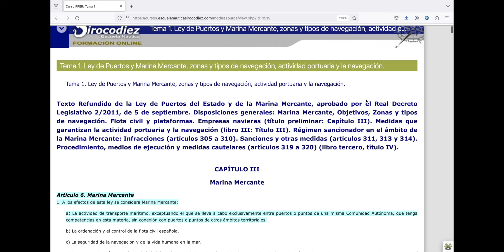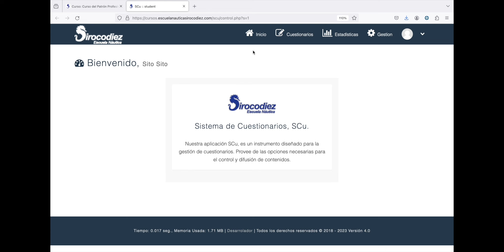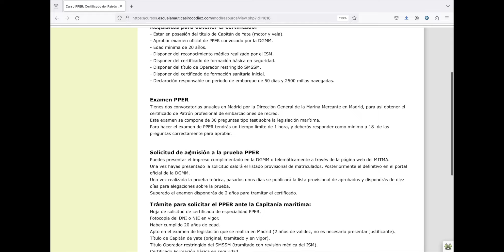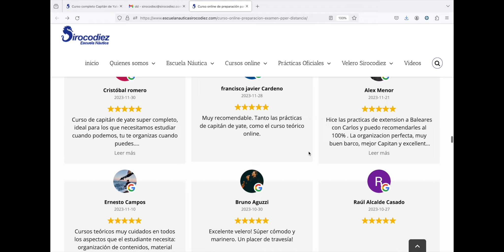Curso PPER online Sirocodiez de preparación para aprobar el examen oficial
Si quieres ser patrón profesional de embarcaciones de recreo, PPER y trabajar como Patrón, como instructor de prácticas o haciendo traslados de barcos, con este curso lo puedes conseguir.

El curso del PPER online Sirocodiez actualizado al BOE-A-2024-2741 del 26 de enero de 2024, por el que se establece el nuevo temario para la prueba de examen del PPER de abril del 2024, es uno de los más completos que puedes encontrar. Sus contenidos se desarrollan en diferentes secciones claramente delimitadas, con contenidos bien estructurados, que te ayudarán a organizarte y ahorrar tiempo en tu preparación, además de asegurarte la superación de la prueba.

El curso se encuentra alojado en una potente plataforma y es de uso responsivo en diferentes dispositivos: móviles, tablets y ordenadores. Los contenidos se organizan en las siguientes secciones que paso a describirte:
- En el temario se incluyen los 19 temas actualizados al BOE-A-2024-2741 del 26 de enero de 2024, por el que se establece el nuevo temario para la prueba de examen del PPER de abril del 2024. Verás que se resalta en azul el contenido que ya se ha preguntado alguna vez en un examen oficial, lo que te ayudará en tu trabajo con los tests. Los temas están en formato pdf, listos para descargar e imprimir.
- Para cada tema, además, hay una ficha resumen.
- Adicionalmente, se incluyen en diferentes temas esquemas, organigramas y otros resúmenes de las partes más importantes.
- En la sección Tests de exámenes encontrarás las pruebas completas ya realizadas en las convocatorias de la DGMM. Una vez resueltos, podrás comprobar las respuestas. Las respuestas incorrectas se marcarán en rojo y se mostrará la justificación de la respuesta correcta.
- También dispondrás de tests de entrenamiento donde puedes elegir hacer tests diferenciados de cada uno de los 19 temas, de un año en concreto o por errores cometidos.
- Tienes la recopilación de las preguntas relevantes y habituales de cada tema que suelen salir en los exámenes.
- Dispones de la recopilación de los exámenes oficiales puestos por la DGMM
- En la sección ‘De interés’ encontrarás información relevante sobre el certificado PPER, pasos para conseguir el certificado, cómo moverte y estudiar en la plataforma, consejos útiles, matrícula y revisión del examen y, finalmente, un modelo de declaración responsable para solicitar el título.
- Finalmente, contarás con la asistencia de un tutor para resolver las dudas que se te planteen por email.

Este curso cuenta con la garantía de la escuela náutica Sirocodiez, referente en profesionalidad y seriedad para la formación náutica y que ha formado ya a más de cuatro mil quinientos patrones.
Tenemos más de 450 reseñas en Google, todas con la máxima evaluación de 5 estrellas. Pocas escuelas náuticas están tan bien valoradas como Sirocodiez.
No lo dudes, inscríbete en este curso y llegarás bien preparado al examen oficial para superarlo fácilmente y llegar a ser PPER.